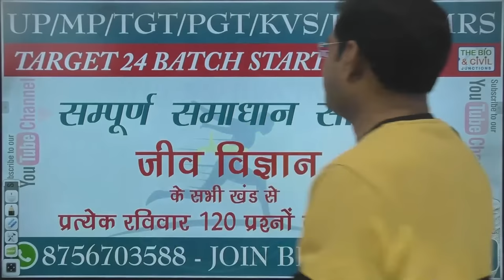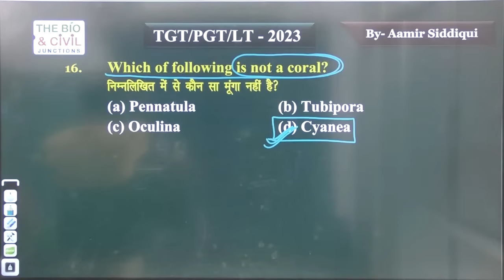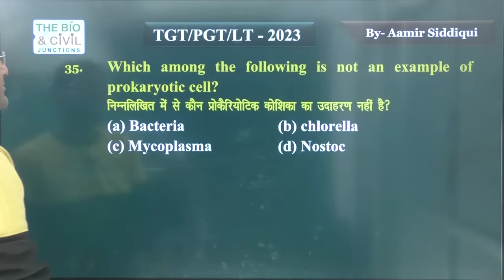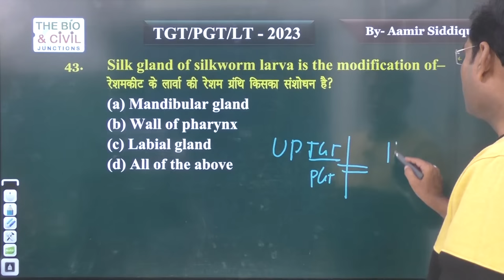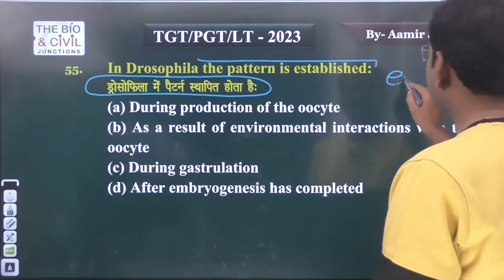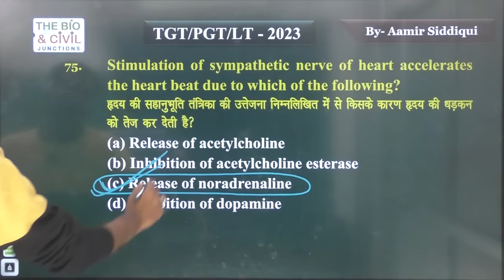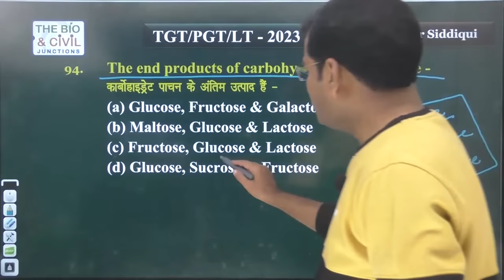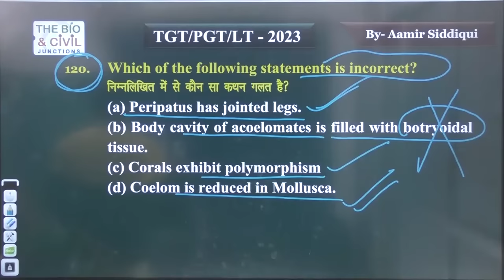UP TGT/PGT/LT/GIC/KVS/JSSC/CG BIOLOGY || Completebiology Series-13 || Aamir Sir || THE BIO JUNCTION